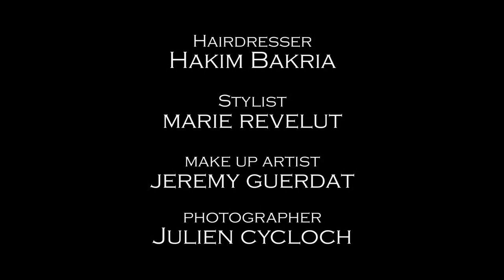Théâtre de la coiffure -Hair Sewing-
Hairdresser：Hakim Bakria
Photography：Julien cyclo.ch
Stylisme：Marie revelvut
Video by Ynception / Cynthia Bitar
Make up：Jeremy Guerdat
Model：Sandra milosevic、Natalia gantimurova、Assata Linder dembele